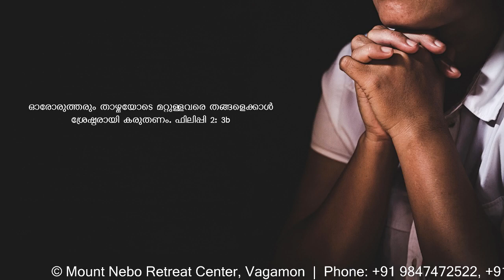Online ധ്യാനം 313: നാലാം പ്രമാണം (15) മറ്റുള്ളവരിലെ ശ്രേഷ്ഠത കാണുക! Fr. Thomas Vazhacharickal